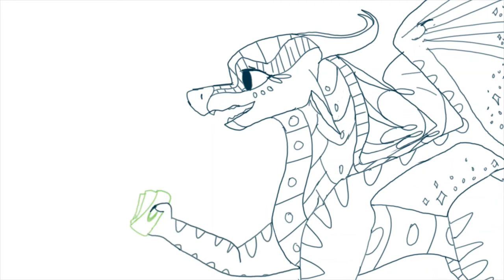Who Broke It~For my friends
Hi guys!

This animatic was something I made for a group of friends I have on a robot building team.

You may recognize MoonTide (my OC) and Beach (Hurricane the Seawing's OC) from my 'Woman Up' animation.